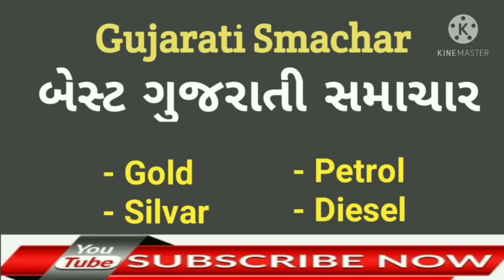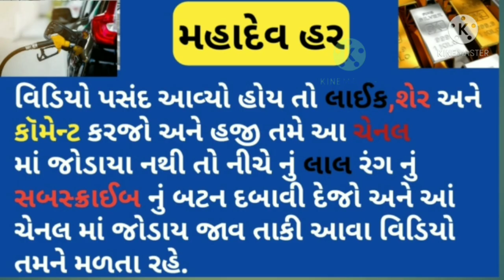25 ફેબ્રુઆરી Aaj No Sona Chandi No Bhav Silver Rate Today Sona Chandi Bhav ગુજરાતી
25 ફેબ્રુઆરી Aaj No Sona Chandi No Bhav Silver Rate Today Sona Chandi Bhav ગુજરાતી

              🕉️  MAHADEV HAR  🕉️

આજ નો સોનાં નો ભાવ આજ નો ચાંદી નો ભાવ આજ નો સોનાં ચાંદી નો ભાવ आज का सोने चांदी का भाव Gold Silver Rate Today

Icon 🔔🔔🔔Ko dabado.

इस चेनल में आपको जनरल नॉलेज महत्व पूर्ण माहिती
इतिहास से लगती तमाम प्रकार की जानकारी मिलती रहेगी.

और खेती से सबंधित महत्वपूर्ण माहिती उसे लगते सवालों के जवाब की विडियो भी इस चेनल में आपको
मिलते रहेंगे.

18 કેરેટ સોના નો ભાવ 22 કેરેટ સોના નો ભાવ 24 કેરેટ સોના નો ભાવ 1ગ્રામ સોના નો ભાવ 18 ગ્રામ સોનાનો ભાવ 100 ગ્રામ સોનાનો ભાવ 1કિલો સોનાનો ભાવ શું છે એની તાજા ખબર મળતી રહેશે.

(18)कैरेट सोने का क्या भाव है (22)कैरेट सोने का क्या भाव है (24)कैरेट सोने का क्या भाव है (1) ग्राम सोने का क्या भाव है (8)ग्राम सोने का क्या भाव है (18) ग्राम सोने का क्या भाव है (100) ग्राम सोने का क्या भाव हैं (1)किलो सोने का क्या भाव है

22 કેરેટ સોના નો ભાવ
24 કેરેટ સોના નો ભાવ
1 ગ્રામ સોનાનો ભાવ
8 ગ્રામ સોનાનો ભાવ
10 ગ્રામ સોનાનો ભાવ
100 ગ્રામ સોનાનો ભાવ
1કિલો સોનાનો ભાવ
તાજા સમાચાર
આજ ના સમાચાર સોનાં ચાંદી નાં
ગુજરાતી સમાચાર
સોના ચાંદી નાં તાજા સમાચાર
ગુજરતી સમાચાર

Community price
22,24 Carat gold Rate
22,24 Carat gold bhav

18 Carat Sone ka kya bhav hai
22 carat Sone ka kya bhav hai
24 Carat Sone ka kya bhav hai
1 gram ka kya bhav hai
8 gram ka kya bhav hai
10 gram ka kya bhav hai
100 gram ka kya bhav hai
1 kg ka kya bhav hai